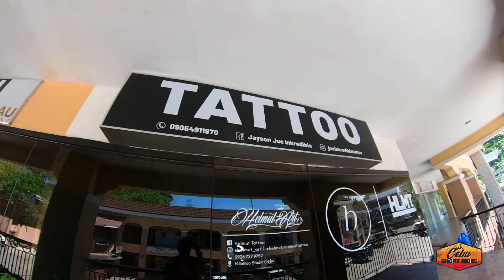Tattoo Sessions with Jayson Uy Consad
Finally, after retiring at a long time corporate job, my tattoo dream continued after a long break.  Decided to go for a full sleeve on a compiled design, black and grey.

Had 3 sessions, numbing creams and no alcoholic drinks.

Had it done with Mr Jayson Uy Consad, an expert on his field with a new shop. Check our his FB and IG pages.

Anyway, as of today April 16, im still healing and peeling from the last session that we had 5 days ago.

Awesome experience! Thanks Boss Jayson.